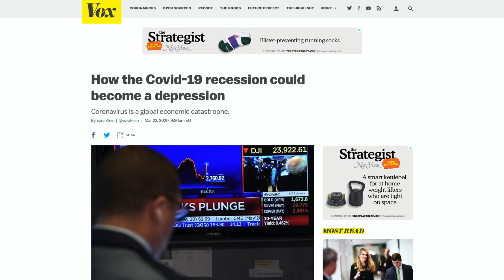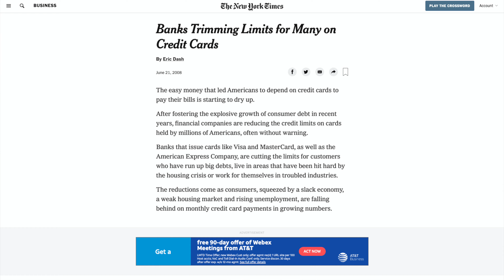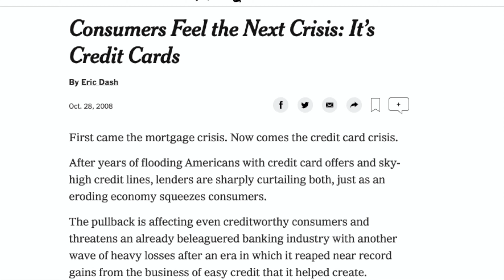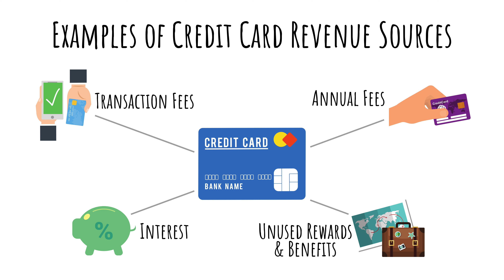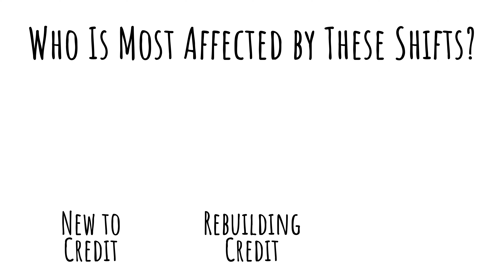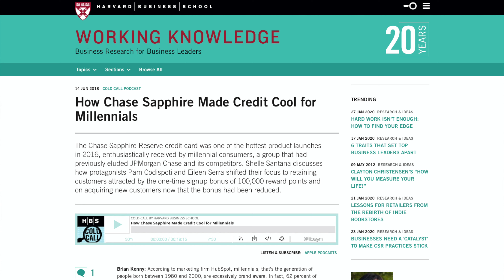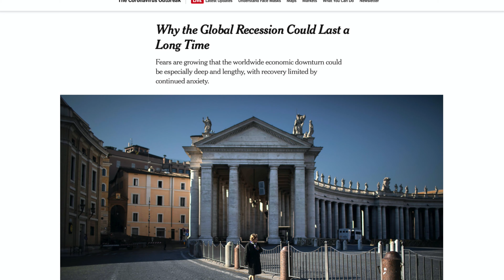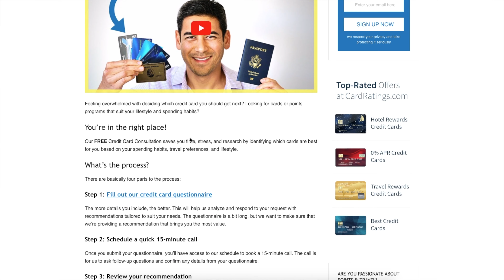How Credit Card Offers & Points Will Change in a Recession | Predicting Changes Based on the Past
It seems like a recession (or possibly a depression) is inevitable. Though what does that mean for credit cards? We review what happened during the last recession and financial crisis to predict what may happen in the near future.